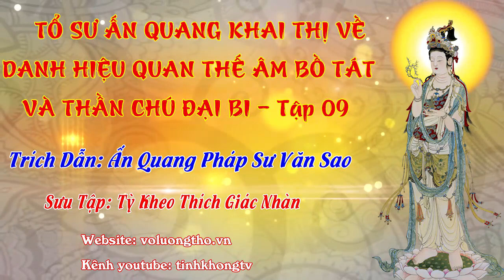Tập 09. Tổ Sư Ấn Quang Khai Thị về Danh Hiệu Quan Thế Âm Bồ Tát và Chú Đại Bi Tập 09